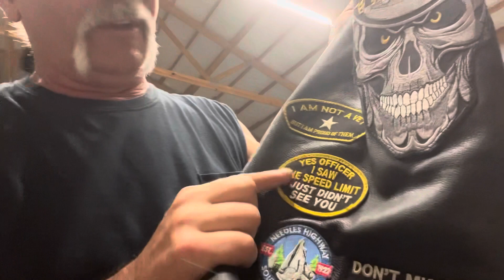I have been blessed!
Hang on tight as we have a little chat and ride to work. I’m blessed to have great neighbors to help another in need.